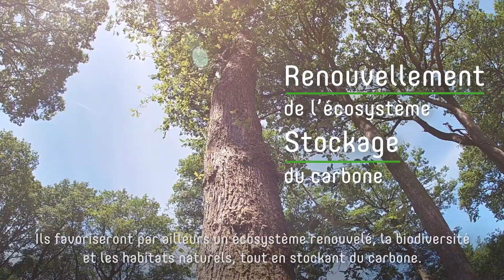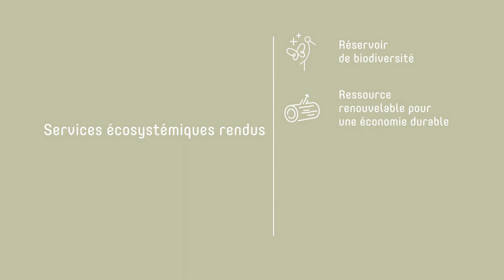3 000 arbres plantés dans la forêt de Secondigny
Zoom sur les 3 000 arbres plantés grâce au soutien de Cenpac en Nouvelle Aquitaine !

Depuis plus d'un an, nous sommes engagés dans un programme de reforestation et contribuons à la restauration de forêts domaniales gérées par l'ONF.
En collaboration avec MyTree, ce projet vise à renforcer la biodiversité au niveau local et à réhabiliter des puits de carbone à l'échelle nationale.